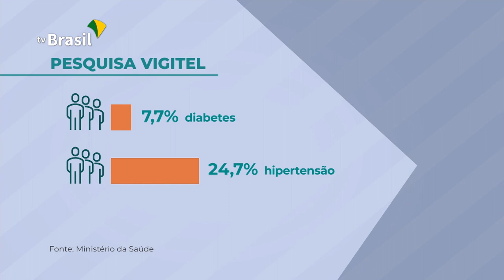Mais da metade dos brasileiros está acima do peso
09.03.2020 - Especialistas chamam atenção para a necessidade de hábitos saudáveis na vida dos brasileiros. Ações podem evitar o excesso de peso e as doenças associadas à obesidade.